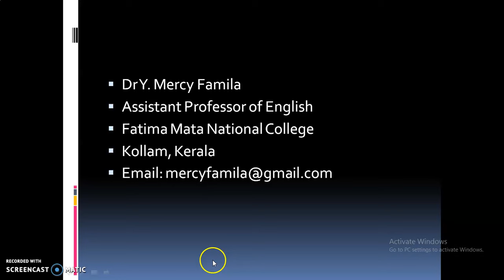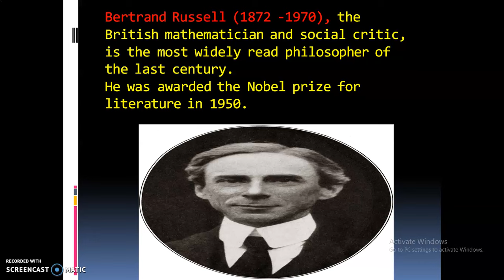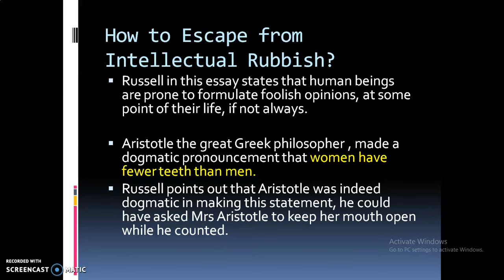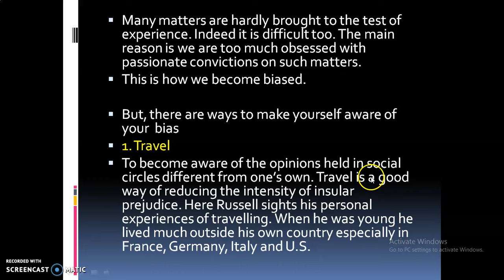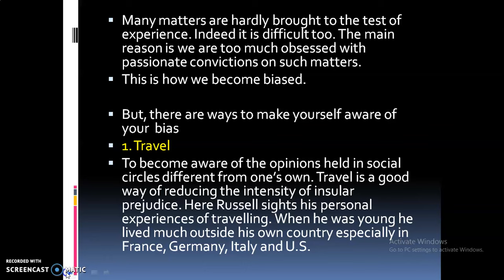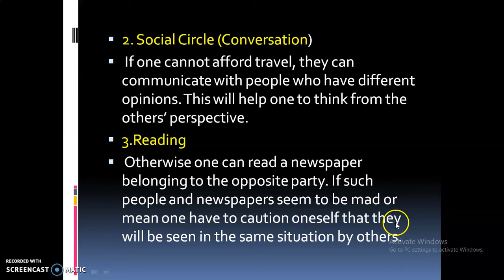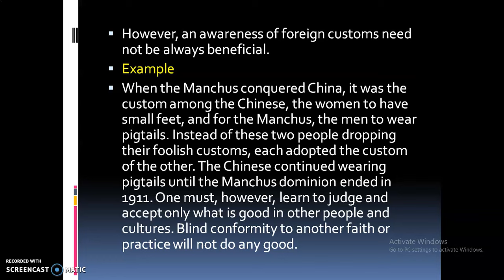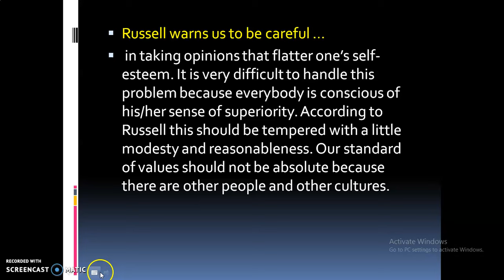How to Escape from Intellectual Rubbish - Bertrand Russell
How to Escape from Intellectual Rubbish - Bertrand Russell (Explanation Part 1)